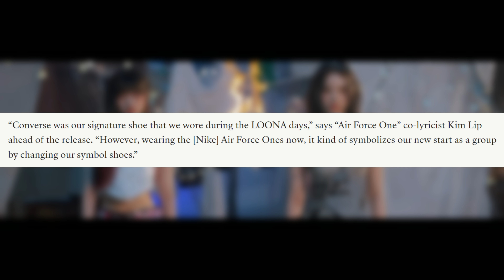Everything You Missed in ODD EYE CIRCLE "Air Force One" MV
We back in it!
Also, STAN LOONA.

Why Not? - BOYCOTT BBC
Hula Hoop - BOYCOTT BBC
Not Friends - BOYCOTT BBC
Flip That - BOYCOTT BBC

LOONA "XIIX" - BOYCOTT BBC